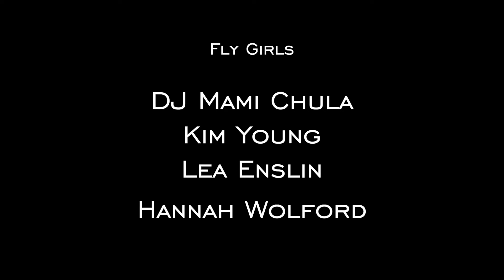Bad Boys For Life Movie With Will Smith & Martin Lawrence Aerial DJ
Bad Boys For Life Movie With Will Smith & Martin Lawrence “How does she DJ like that? She must got some strong ass muscles.” Yes, @MartinLawernce was talking about DJ Mami Chula and her aerial DJing! So @flygirlshow decided to salute the #1 movie WORLDWIDE and @willsmith with a performance video of musical hits from the film and Will Smith himself. Mami Chula has stepped up her aerial DJing game with some back to back, wordplay, and scratching—all while being upside down! Salute to the directors @fallahbilall @adilelarbi 🙏 DJ Mami Chula is featured in Bad Boys

For Life blockbuster hit. Will Smith himself says it's cool and unique, so check her out!

By Inner Circle

Scott Sicko Mode (Skrillex Remix)